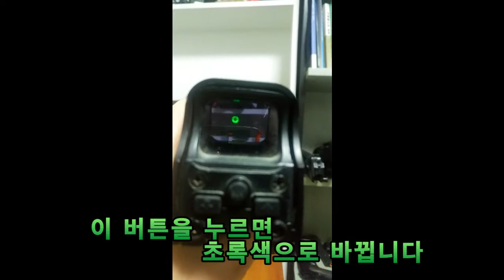부착물 리뷰 이오텍 Eotech-551 조준기 리뷰(도트사이트) 홀로그래픽 도트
벌써4년넘게 애용하고 있는 도트입니다 많은 분들이 가스건에 부착하고 쏘면 충격때문에 망실이 심하다고 하는데 제건 뽑기운이 좋았는지
아직도 잘 살아있습니다 실총에도 올려서 실험해보고 싶군요.(할 수 있다면)

영상을 올리고 나서 552라고 오타가 났네요 551입니다

구매장소:지인을 통해구매
구매가격:7만원(중고)